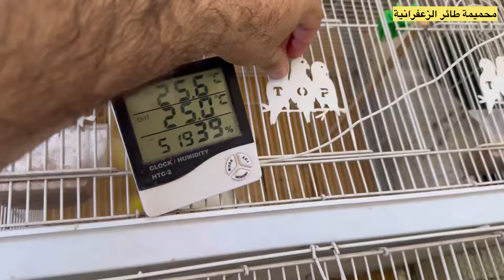عيد سعيد / يوميات المحمية